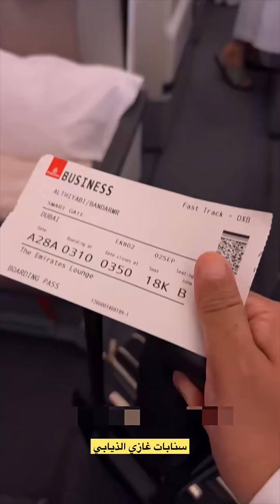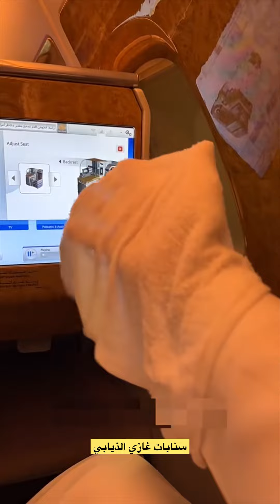ابو حشر مخلد ابو تميم😂😂سنابات